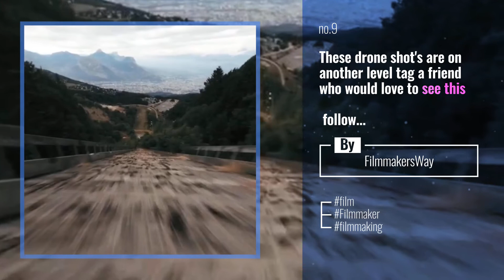Top 10 dronepilot Posts | Spain January 2020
Behind the scenes of the latest swarm post!
The second slide is the raw footage of my flight orbiting the pole. Using a difference matte I extracted the drone from the footage to duplicate and shift in time for the swarm effect. I think around 50 here.

You can see the background showing through the motion blur of the blades (the bright beige and blue parts). It’s really weird to see isolated like that. This isn’t a problem though since it’s being layered back on top of the original footage! This makes them look normal again. Thanks to a suggestion I received I decided to shift the colors on every set of 5 drones to give more color variety and ideally make it look less copy and paste.

I was out of town this weekend so I didn’t get a chance to work on a new edit. They’re not super hard or time consuming and they’ve been fun to do so I’ve been trying to do a new one every weekend! .